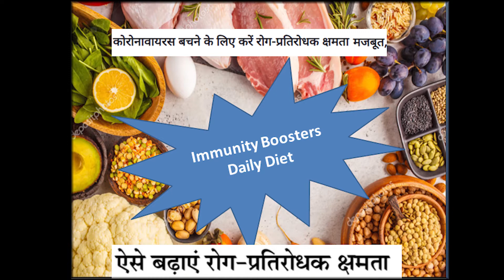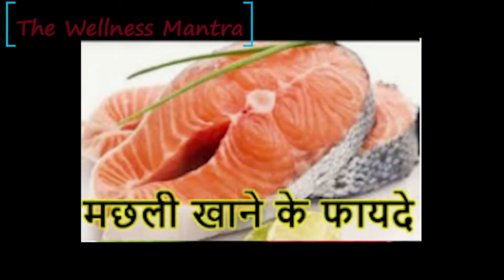रोग प्रतिरोधक क्षमता बढ़ाने के टिप्स / Tips to boost immunity#immunitybooster